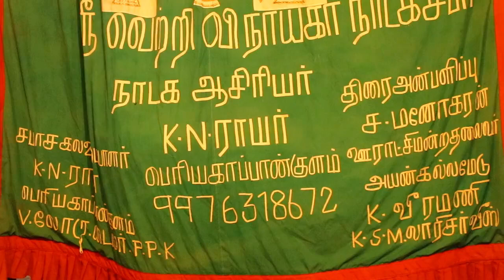அரவான் களபலி | Therukoothu | Aravan Kalabali | Tamil Therukoothu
அரவான் களபலி
அரவான் களபலி பற்றி கூறி கலக்கத்தை ஏற்படுத்தும் பாரம்பரியமிக்க ஆடல் பாடல் நிறைந்த தெருக்கூத்து